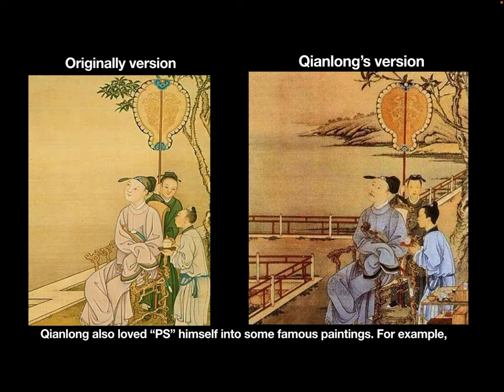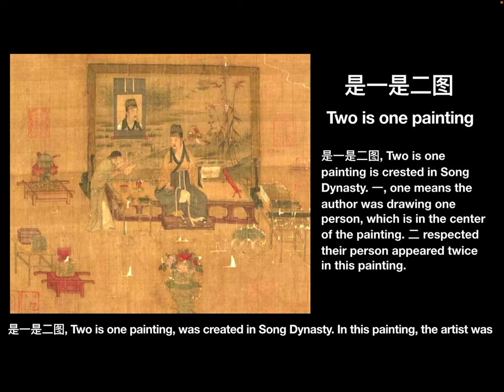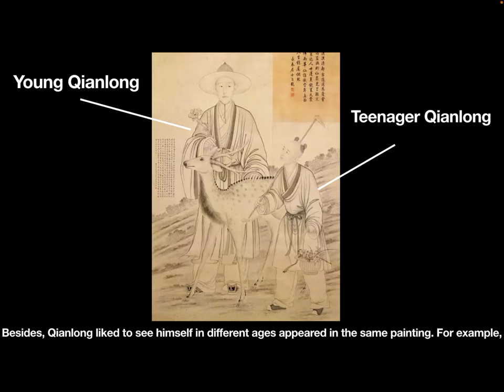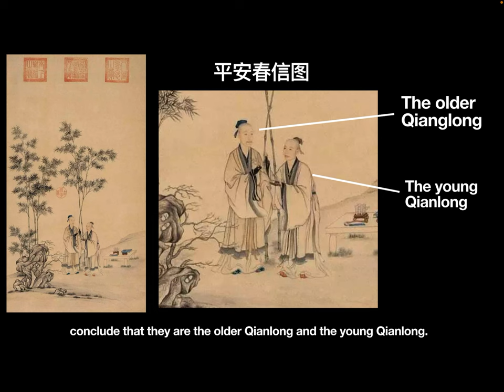The emperor Qianlong’s hobbies - 001 Cosplay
In this video, let’s see emperor Qianlong’s little hobby.